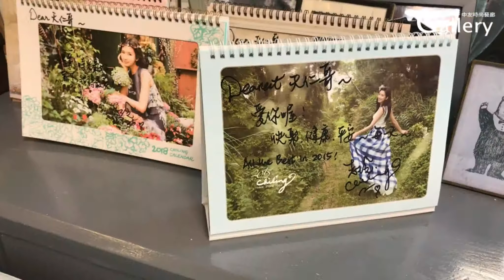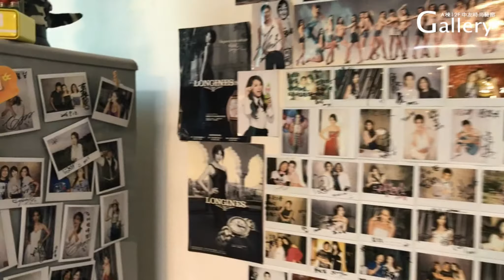｜中友時尚藝廊｜黃天仁工作室導覽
｜展覽資訊｜
色影藝境．意境攝影—黃天仁攝影創作個展
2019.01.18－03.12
A棟12F 時尚藝廊